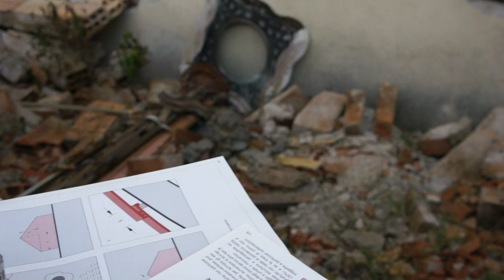François Denomé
Public intervention Marc Giloux in Aquila city, Italy. March 2013, 25th to 30th, with the help of a stage crew.
After having collected in all things, the migrations of the wild gooses from the Trafalgar Cap (Spain) to the Spartel Cap (Morocco), the movings of the invasive ants of Argentina between Barcelona and Milano, the shiftings of identity of the characters in Joseph Losey's movies, in particular in the murder of Trotski, the camera movements in Luigi Zampa's films, in particular in Processo alla città, the collector François Denomé (un-named) is also interested in the natural displacements, provoked by terrestrial phenomenons.
The earthquake in Aquila, South Italy, didn't let him indifferent : indeed, images of Aquila, taken by ASI's satellites (Italian Spatial Agency) before and after april 6th, day of the earthquake, revealed that, the city center has moved on 15 cm.
The trip he took to that south Italy city from march the 25th to march the 30th with a reduced team of experts (Art School student, ESAAA, Annecy, France, initiative Marc Giloux) will take all our attention.
Camera Marc Giloux.